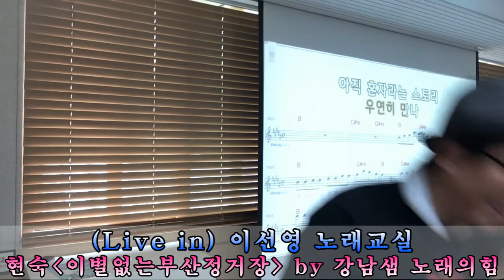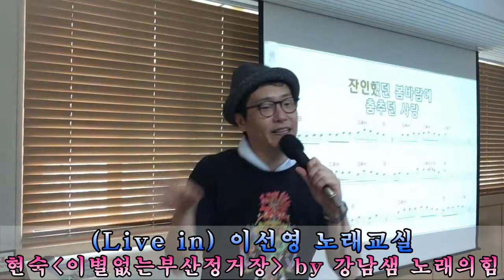(Live in) 이선영 노래교실 : 현숙 이별없는 부산정거장 by 강남샘 노래의힘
by 강남샘 노래의힘 2집
2017년 여름교재 수록곡 현숙 이별없는 부산 정거장
Live in 이선영 노래교실